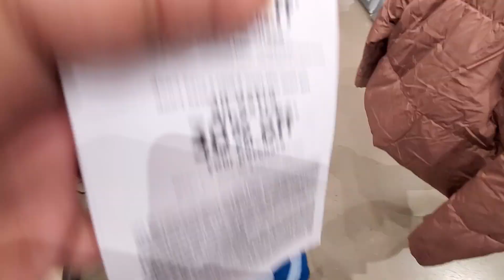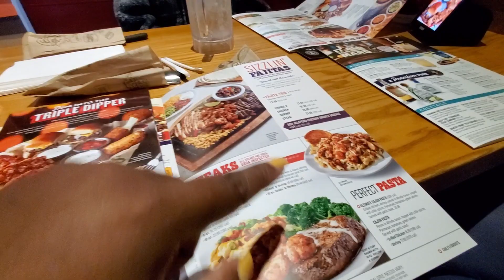shopping with Jew